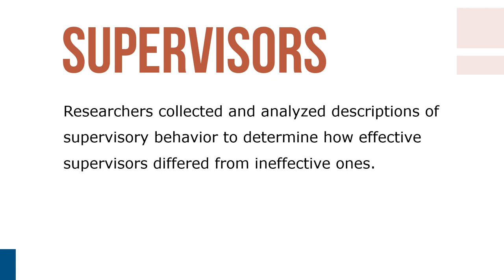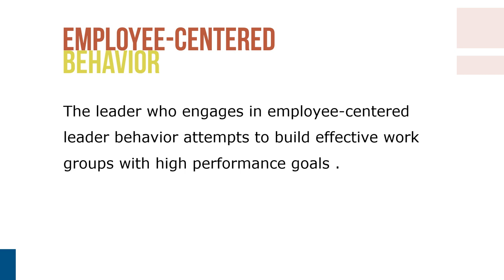The Michigan Studies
The Michigan leadership studies were a program of research conducted at the University of Michigan. Michigan leadership studies defined job-centered and employee-centered leadership as opposite ends of a single leadership dimension.

The goal of this work was to determine the pattern of leadership behaviors that result in effective group performance. From interviews with supervisors and subordinates of high and low productivity groups in several organizations, the researchers collected and analyzed descriptions of supervisory behavior to determine how effective supervisors differed from ineffective ones. Two basic forms of leader behavior were identified - job-centered and employee-centered.

These two styles of leader behavior were presumed to be at opposite ends of a single dimension. Thus, the Michigan researchers suggested that any given leader could exhibit either job-centered or employee-centered leader behavior, but not both at the same time. Moreover, they suggested that employee-centered leader behavior was more likely to result in effective group performance than was job-centered leader behavior.